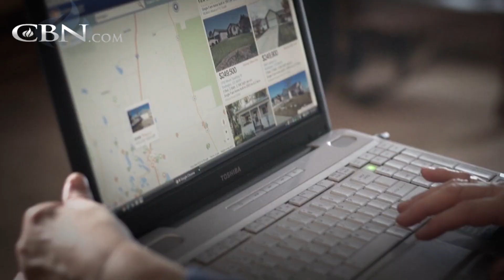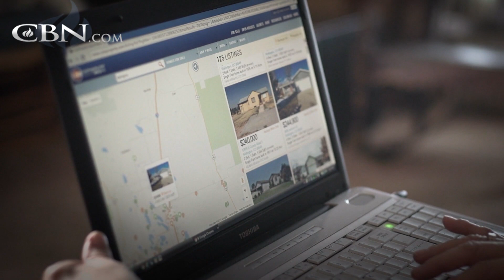Your Dreams Can Be Within Reach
Robin lost her job, leaving her husband, Tom, as the only breadwinner. Though it was hard, they remained hopeful and committed to one main financial strategy that “blessed their socks off.” See what it was.